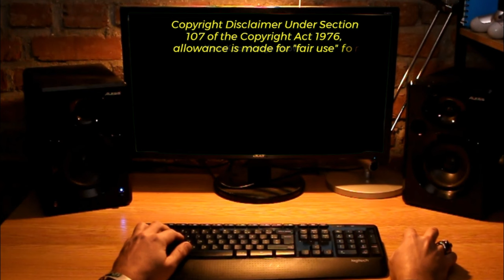Top Defence Updates 26-06-24#latestnews